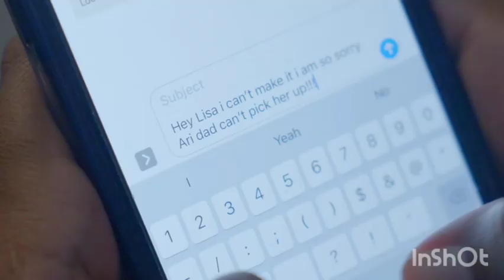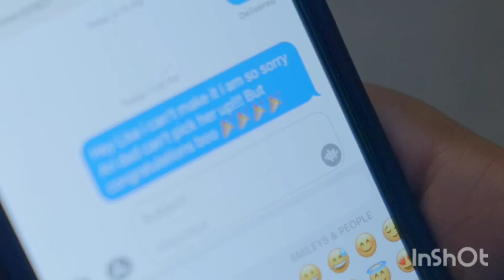When Your Child Knows You too Well Ep.1 | ​Kinigra Deon & Arii Babyy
Kinigra Deon @KinigraDeon
Arii Babyy @theariibabyy